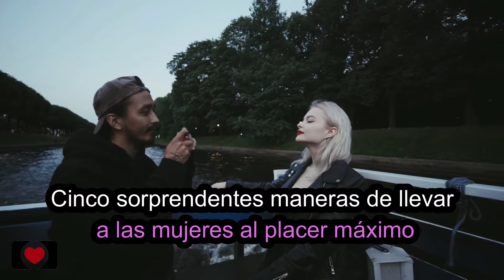5 Sorprendentes Maneras De Hacer Que Esa Mujer Se Obsesione Y Te Ame Con Locura